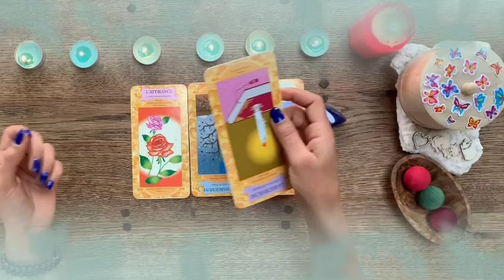برج القوس ♐ من 23 إلى 31 ديسمبر 2021 💥سرك انكشف و المستور بان😱بكدا خلصت كل حاجه يا قوس👌